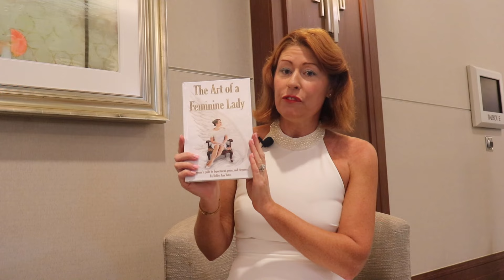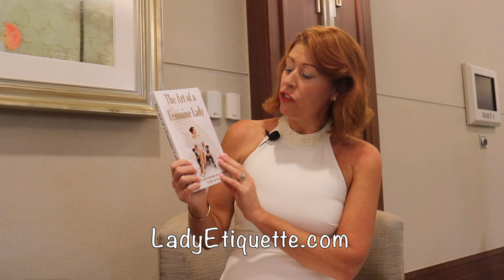My New Book!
My new book has been released on Amazon worldwide. I wrote the 'Art of a Feminine Lady' for ladies of all ages. You will learn how to build confidence in any business or social setting. In the book, I discuss how to walk, sit and stand with grace and poise. Deportment is how you carry yourself gracefully. You will learn networking skills and how to look elegant at cocktail hour.  The true meaning of charm and how to be charming. Perfume etiquette and deportment and many other topics.